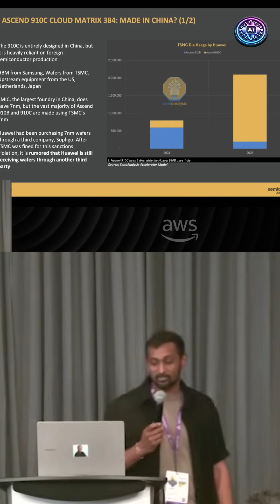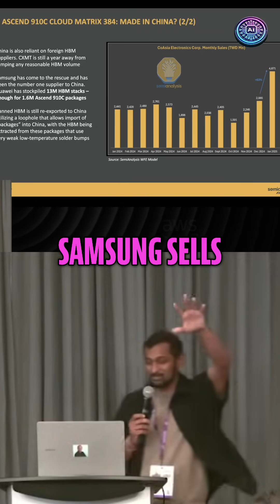Huawei's Chip Secret: How They Bypass Sanctions!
We explore how Huawei bypasses sanctions to obtain chips. Despite bans, China accesses TSMC, Samsung, and Hynix through ingenious methods, including fake chips and third-party transactions. This highlights the limitations of sanctions and China's innovative strategies. We analyze the implications and ongoing developments.